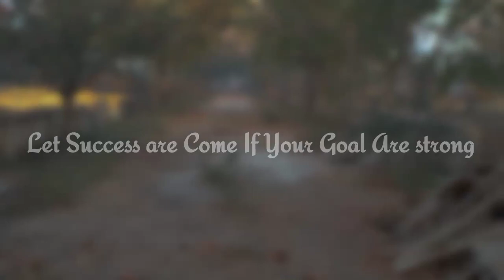Aaj kidhar kidhar gumne gaye delklo | kushal swami vlog | daily vlog 48 | K S